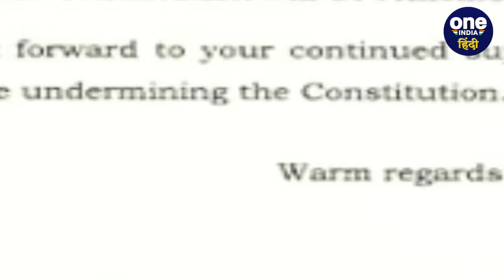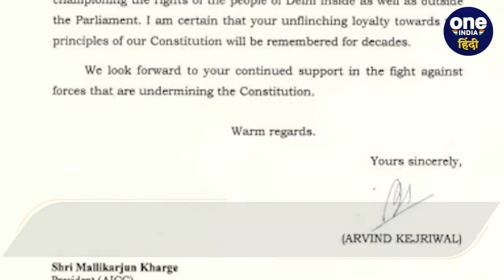Arvind Kejriwal ने Rahul Gandhi और Mallikarjun Kharge को लिखा पत्र, बोली ये बड़ी बात| वनइंडिया हिंदी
दिल्ली के मुख्यमंत्री (Delhi CM) और आम आदमी पार्टी के राष्ट्रीय संयोजक अरविंद केजरीवाल (Arvind Kejriwal) ने कांग्रेस पार्टी के राष्ट्रीय अध्यक्ष मल्लिकार्जुन खड़गे (Mallikarjun Kharge) और सांसद राहुल गांधी (Rahul Gandhi)को पत्र लिखकर (Letter) दिल्ली सेवा विधेयक (Delhi service bill)पर समर्थन (Support) देने के लिए आभार जताया है.